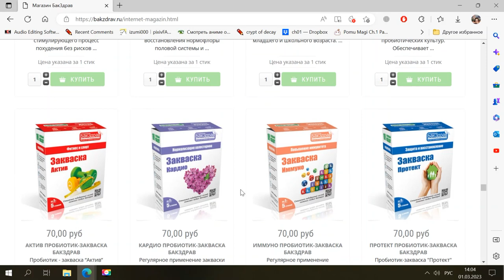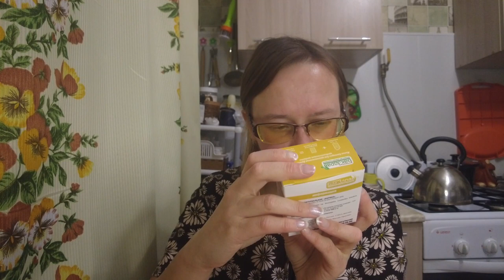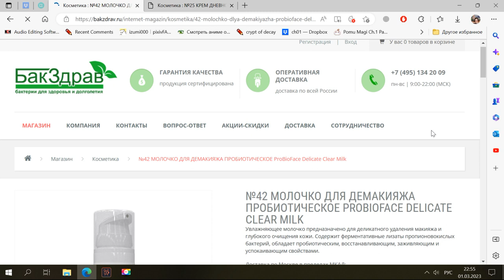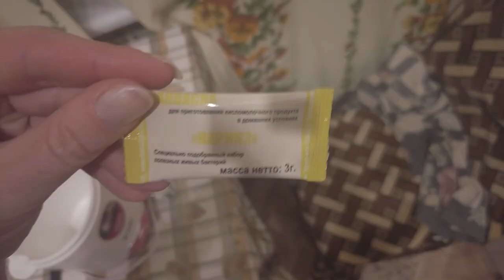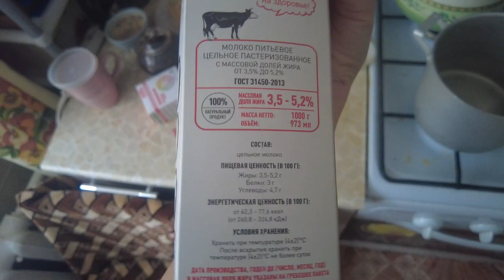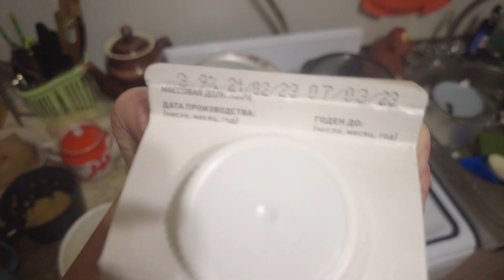Влог о Бакздрав: распаковка, затест косметики и закваски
Список продуктов из обзора:
№42 МОЛОЧКО ДЛЯ ДЕМАКИЯЖА ПРОБИОТИЧЕСКОЕ:

Если хотите мне что-то прислать или написать письмо:
152616, Ярославская обл, г. Углич,  Косырева Ольга Игоревна, до востребования ;-)